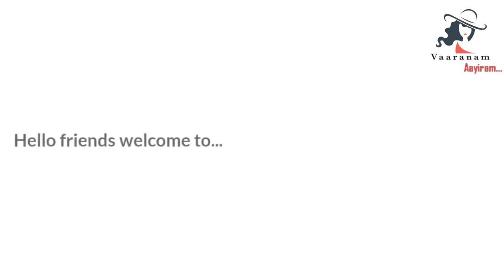கழுகுக்கும் பருந்துக்கும் என்ன வித்தியாசம் இதுவரை தெரியாத தகவல்|Eagle Vs hawk|பருந்து&கழுகு வாழ்க்கை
Welcome to vaaranam aayiram Channel🙏

In this Video we talk about Difference between Eagle and hawk || Comparison ||Hawk Vs Eagle